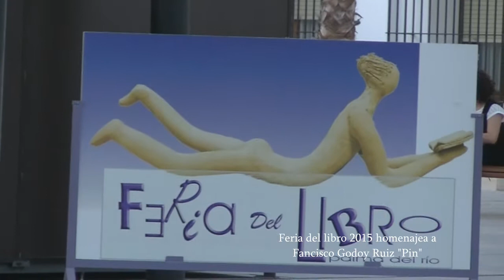Homenaje a Fancisco Godoy Ruiz FACEBOOK: Palma del Río Información